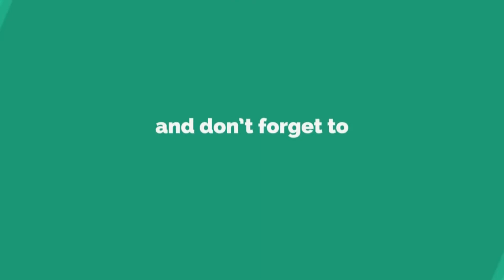जिनका जल्दी निकल जाता है अब वो भी लगाएंगे सेंचुरी II Mardana Taqat Badhane Ka Tarika II 📞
𝐀𝐥𝐩𝐡𝐚 𝐌𝐚𝐧 𝐊𝐢𝐭 𝐅𝐨𝐫 𝐌𝐞𝐧

Especially For Erectile Dysfunction, Premature Ejaculation, Lower Sperm Count.

अगर आप एक लम्बे समय तक अपने पार्टनर के साथ सम्भोग नहीं कर पाते है और चाहते है की अपनी टाइमिंग बढ़ाना तो अभी हमे कॉल या व्हाट्सप्प करे दिए हुए नंबर पर और पाए अपनी इस प्रॉब्लम का सलूशन I

If you are not able to have sex with your partner for a long time and want to increase your bed timing, Then call or WhatsApp us now on the given number and get the solution to your problem.

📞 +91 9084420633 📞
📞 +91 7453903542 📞